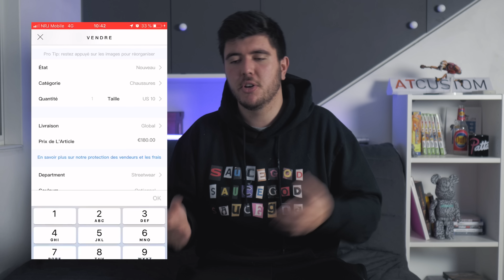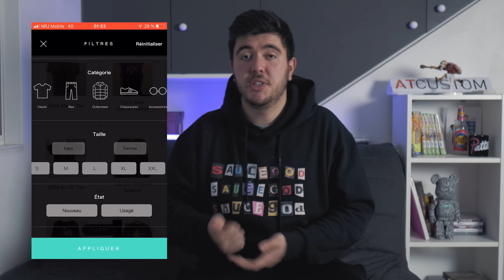COUPS DE COEUR SNEAKERS & STREETWEAR 2018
Musique(s):
- Chuki Beats